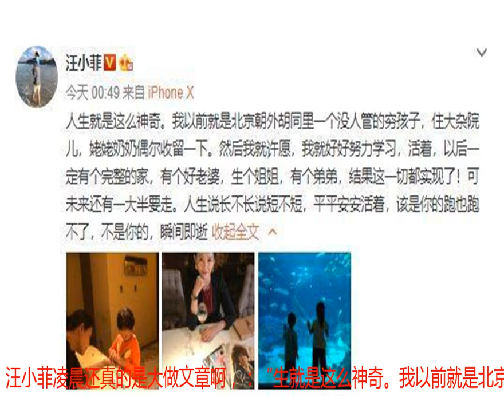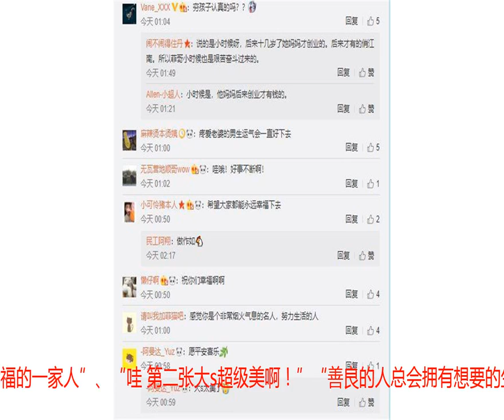愿望实现！汪小菲凌晨发文，晒姐姐晒弟弟，一家人好幸福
7月22日 娱乐圈圈事儿 愿望实现！汪小菲凌晨发文，晒姐姐晒弟弟，一家人好幸福！在在娱乐圈里比起幸福家庭，汪小菲与大s一家人才算是娱乐圈里真正幸福的一家人了，虽然常常小秀恩爱，但是他们不做作，一直都是保持着那初心不变的低调，让人羡慕，有这样完美的家庭，无论是汪小菲还是大s徐熙媛这一刻都是该感到开心快乐的。而今日凌晨作为结婚多年拥有了一个幸福家庭的汪小菲首次谈起小时候的愿望和小时候的梦想，不管是真与假但是非常的励志的，只是开个玩笑的，当然我们汪小菲大哥的话，肯定是真的没有错的，一个从小一直被姥姥和奶奶收留的人为了梦想实现了梦想，为了愿望实现了愿望，一步一个脚印走来，真的是多么多么的不容易。为了和大家分享这个小时候的回忆，汪小菲凌晨还真的是大做文章啊，：“生就是这么神奇。我以前就是北京朝外胡同里一个没人管的穷孩子，住大杂院儿，姥姥奶奶偶尔收留一下。然后我就许愿，我就好好努力学习，活着，以后一定有个完整的家，有个好老婆，生个姐姐，有个弟弟，结果这一切都实现了！可未来还有一大半要走。人生说长不长说短不短，平平安安活着，该是你的跑也跑不了，不是你的，瞬间即逝”。其实看到的汪小菲大哥的话，圈姐也是